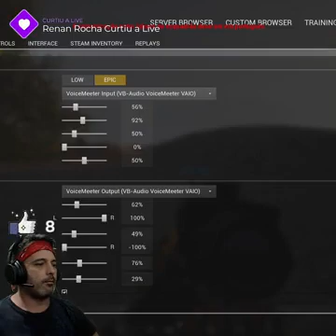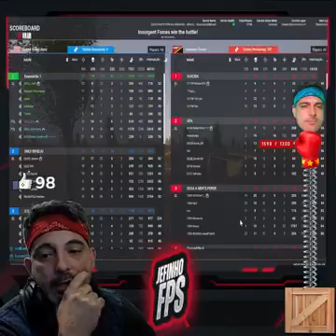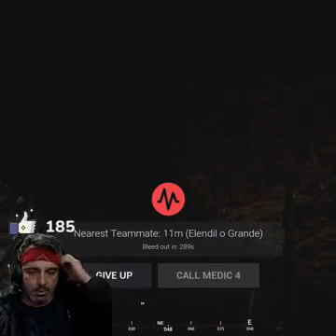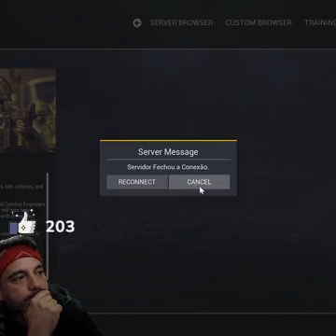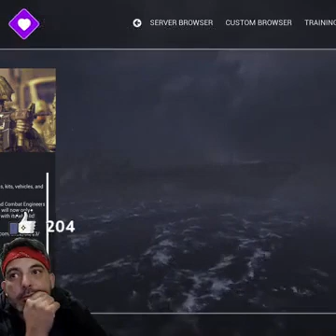Melhor Jogo De Guerra